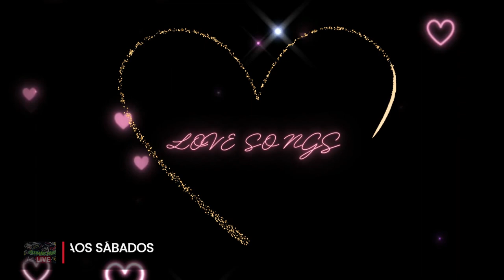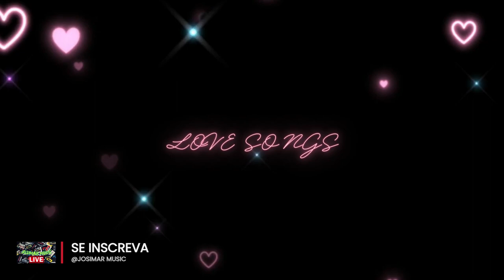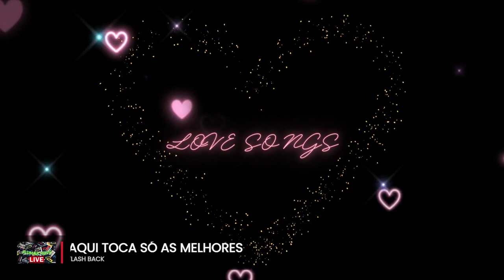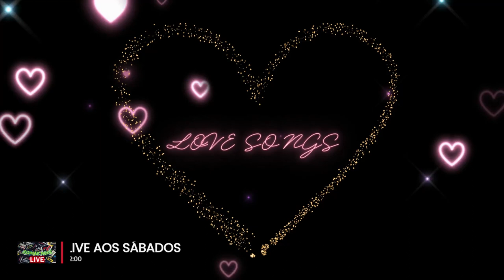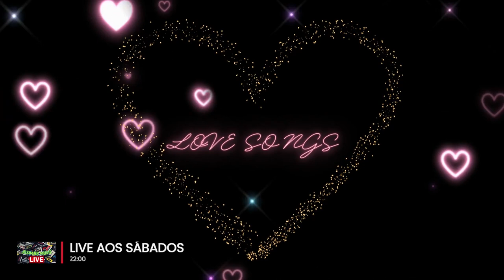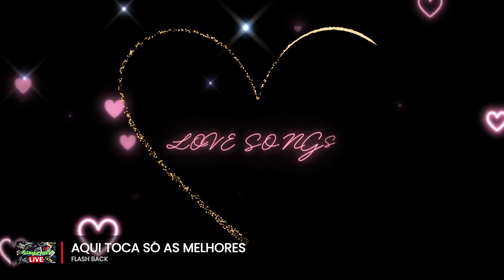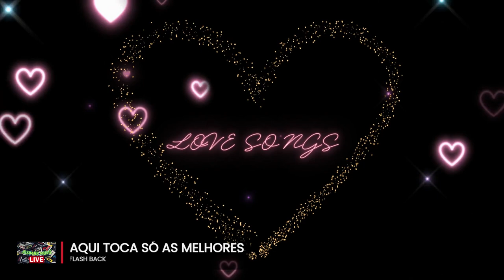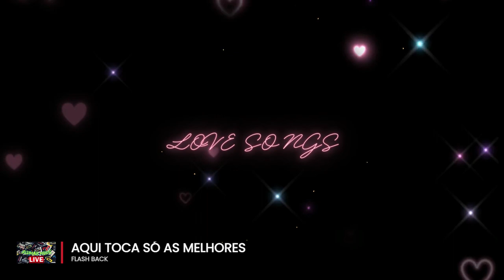LOVE SONGS - JOSIMAR MUSIC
AS MELHORES CANÇÕES ROMANTICAS TOCADAS NAS PISTAS.
​Olá ainda não🤔 é um inscrito no canal❓❓❓ se inscreva✍ e ative o sininho🔔 para receber as notificações📢 de novas lives🎵🎶, deixe aquele SUPER 👍 LIKE e compartilhe✅ com amigos e grupos!!